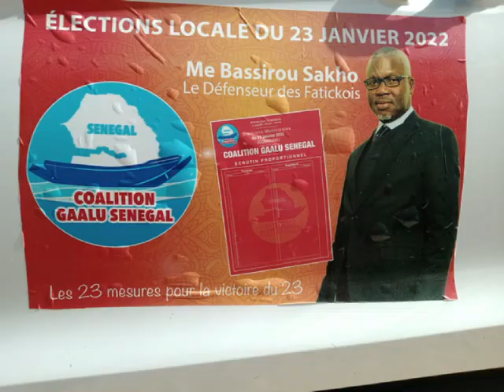Locale 2022 Fatick : Maître bassirou Sakhao présente son programme